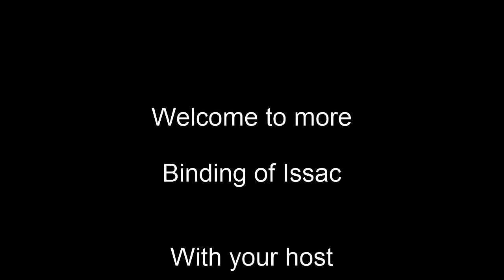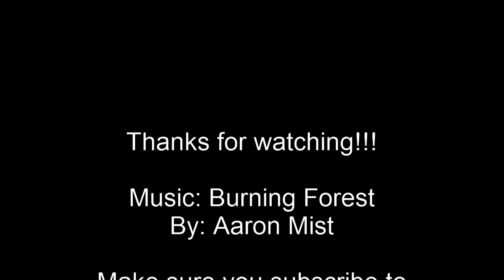Goose Plays Binding of Isaac Rebirth: Greed Fun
Is Goose going to learn Greed is good in this episode?